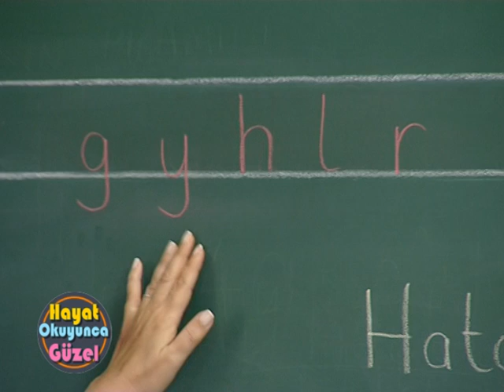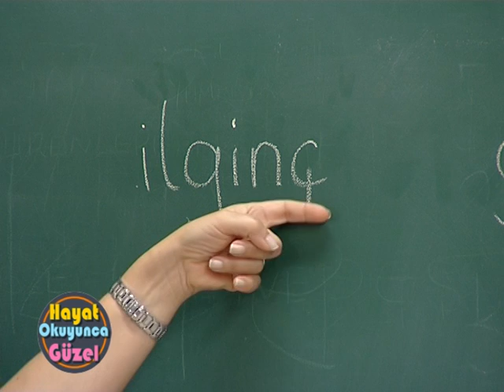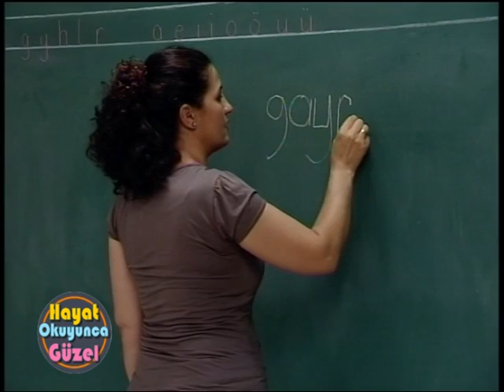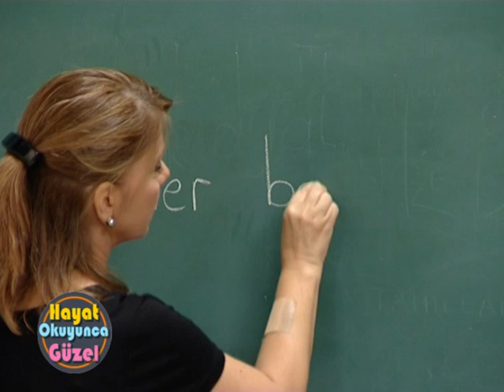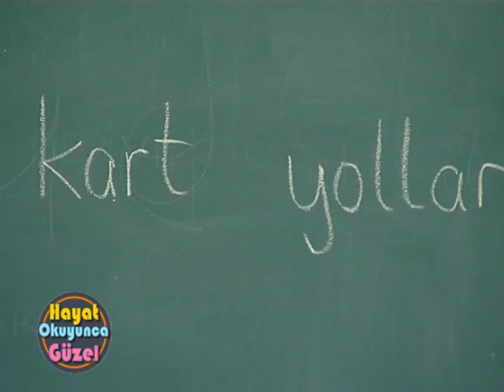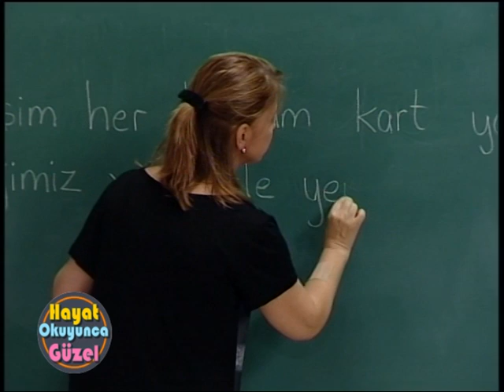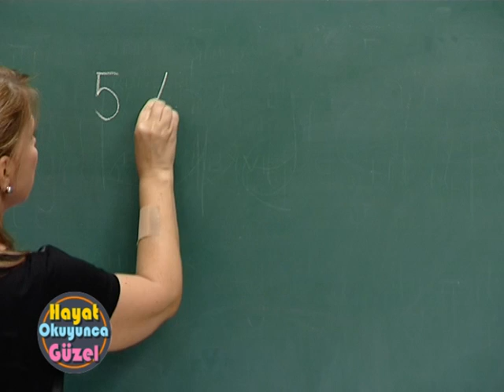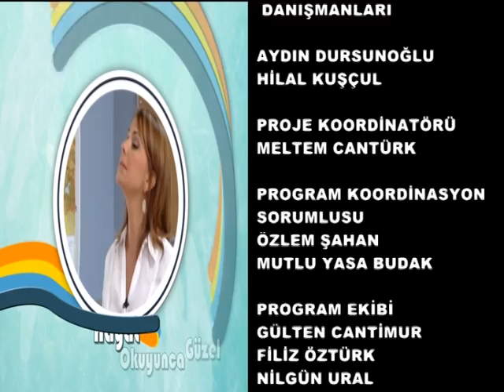Hayat Okuyunca Güzel | 54. Bölüm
54. Bölüm Kazanımları:
G,Y,H,L;R harfleri ile hece, kelime, cümle yazmayı bilir.
Alfabeyi isim ve ses olarak okumayı bilir.
Türk Lirası ve Diğer para birimlerini bilir.
Problem çözmeyi bilir.